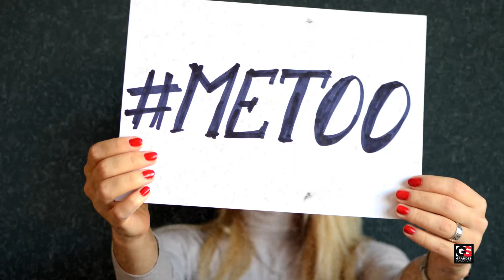En las fiestas de Diddy cerraban las puertas: La entrevista que puso a Diddy en prisión